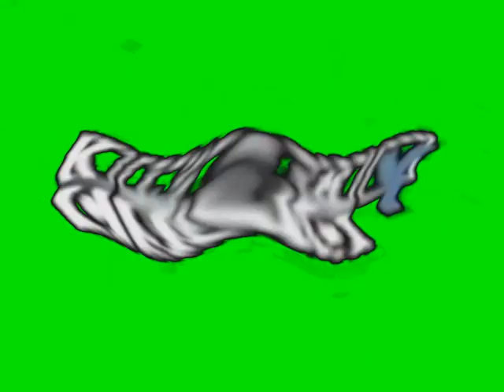Klasky Csupo Effects 33 in JoseDied2017's G Major 78 (Instructions in Description)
Instructions:

Apply TV Simulation and edit:

Interline: 0
Amplitude: 3
Vertical Speed: 0
Vertical Offset: 0
Interframe Size: 0

Apply Wave and edit:

Peaks: 3
Amplitude: -35
Speed: 0

Apply Wave again and edit:

Peaks: 3
Amplitude: -35
Speed: 0

Apply Color Exchange and edit:

Color 2: Green

Hue: -52

Pitch adjustments from Audacity:
+12
+14
+16
+19
+21
+24
+28